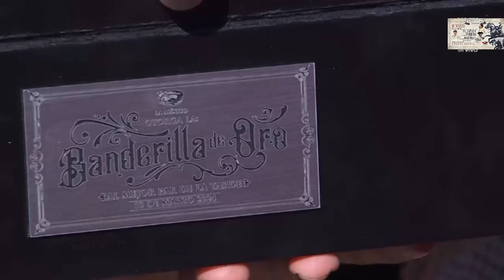LA MÉXICO 2024 - 7ma corrida | Paseíllo de El Zapata, Antonio Ferrera y Francisco Martínez -10/03/24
LA MÉXICO 2024 - 7ma corrida | DOMINGO 10 DE MARZO - SEPTIMA CORRIDA DE ABONO
🇲🇽 Regresan los toros a La Plaza México.
El cartel del 10/03/2024:
🐂Domingo 10 de marzo: Toros de Rancho Seco para Uriel Moreno 'El Zapata', Antonio Ferrera y Francisco Martínez, que confirma la alternativa

FICHA DEL FESTEJO:
Monumental Plaza de Toros México - Séptima Corrida de Reapertura - Corrida de Toros la «Banderilla de Oro
Toros de Rancho Seco, bien presentados y buenos (1°, 2° y 3° palmas, 3° y 5° arrastre lento, 6° silencio)

🐂Uriel Moreno «El Zapata», silencio y pitos con dos avisos y ganó la «Banderilla de Oro»
🐂Antonio Ferrera, dos orejas y vuelta al ruedo con un aviso y salida en hombros
🐂Francisco Martínez, oreja con el que confirmó su alternativa y silencio con dos avisos

 Incidentes: Uriel Moreno “El Zapata” ganó “La Banderilla de Oro” en disputa. Francisco Martínez confirmó su alternativa con el toro“Cucharito” No. 138 con 510 kg.